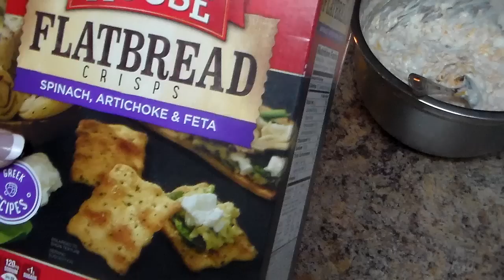Cacerola de Calabacita (Zucchini ) y squash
Ingredientes
3 squash
3 Zucchini (Calabacita)
1 jarra de hongos (Mushrooms ) o frescos
1/2 cebolla
2 cucharadas aceite de oliva
2 latas 10 onzas de crema de mushroom condensada
1/2 taza de crema agria (Sour Cream)
1 paquete de 8 onzas queso rallado
galletas con especias trituradas
un molde
Hornea  a 350F 30 minutos